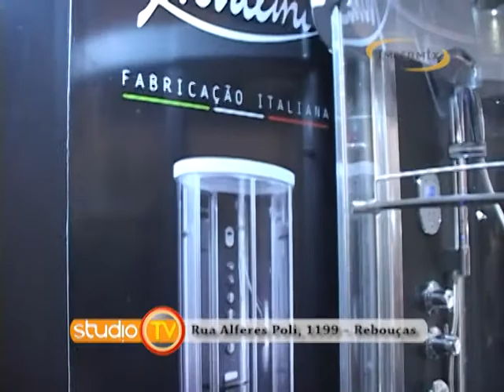Impermix - Evento Novellini 3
Maiores Informações:
Rua Alferes Poli, 1199 -Rebouças